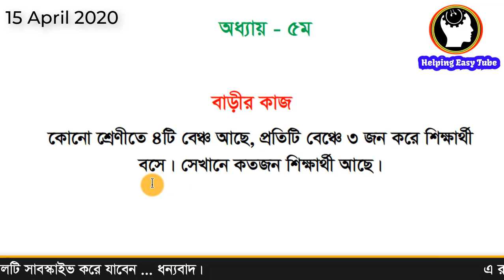Home Work | 15 April 2020 | ১ম থেকে ৫ম শ্রেণী All Subject | Sangsad Tv Class | বাড়ীর কাজ 1 to 5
Home Work | 15 April 2020 | ১ম থেকে ৫ম শ্রেণী All Subject | Sangsad Tv Class | বাড়ীর কাজ

সংসদ টিভিতে এখন পর্যন্ত যা ক্লাস হয়েছে, প্রতিদিনের সকল ক্লাসের লিংক নিচে দেওয়া আছে।

Class 6 ( ৬ষ্ঠ শ্রেণীর সকল ক্লাস, এখন পর্যন্ত যা ক্লাস হয়েছে সব আছে এখানে)

Class 7 (৭ম শ্রেণীর সকল ক্লাস, এখন পর্যন্ত যা ক্লাস হয়েছে সব আছে এখানে)

Class 8 (৮ম শ্রেণীর সকল ক্লাস, এখন পর্যন্ত যা ক্লাস হয়েছে সব আছে এখানে)

Class 9 & 10 (৯ম ও ১০ম শ্রেণীর সকল ক্লাস, এখন পর্যন্ত যা ক্লাস হয়েছে সব আছে এখানে)

KEY WORDS-
sangsad tv live class,